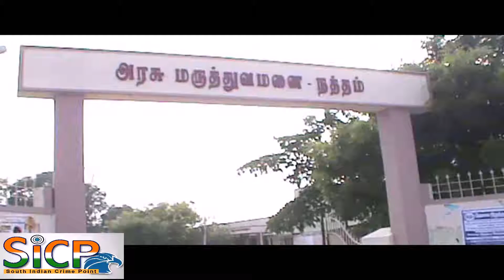Increased number of fire accidents in Dindigul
The number of fire accidents on Deepavali day due to bursting of crackers went up to 13 this year when compared to five in 2015.

Lack of adequate rain and the dry condition had led to the increased number of accidents, according to Fire and Rescue Services sources. While thatched roofs and pandal were gutted in three incidents, 10 coconut grooves were burnt in as many places. A thatched roof shed put up in a house at Mahathanapuram, a pandal in Manavalapuram and a shed put up in the terrace of a house in Parakkai were damaged.

This Video Covered From Dindigul District Reporter (Tamil Nadu) From South Indian Crime Point Weekly.